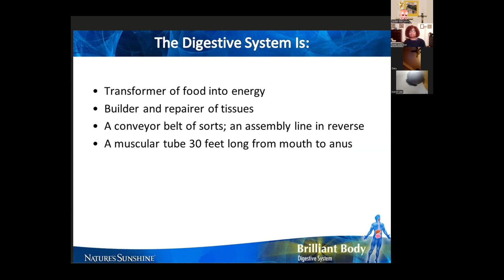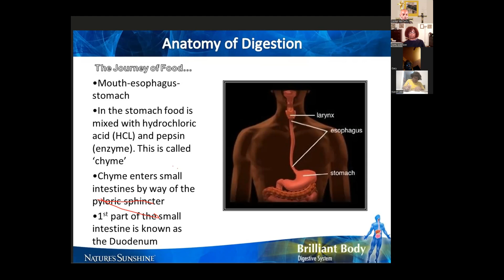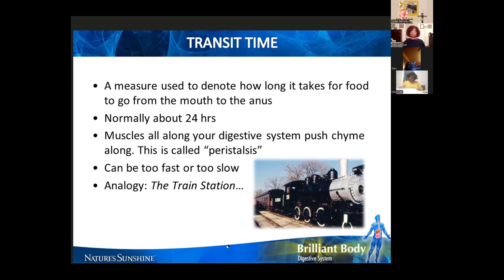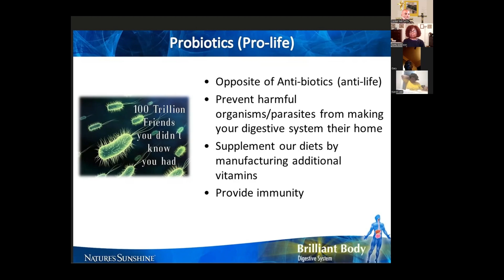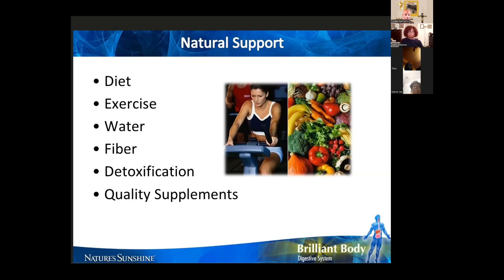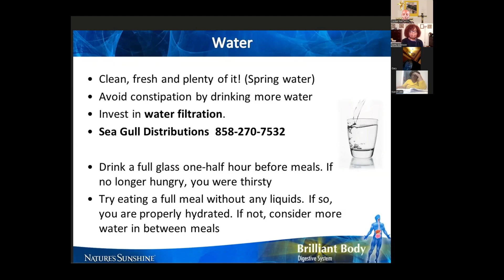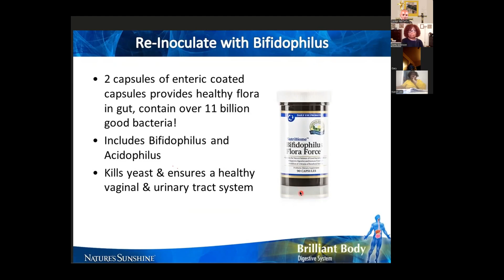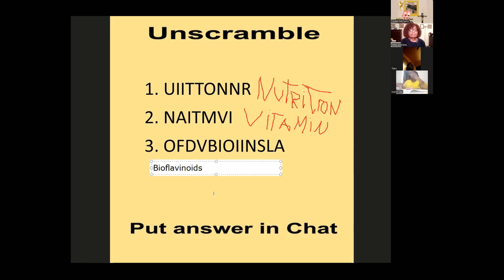Digestive Intensive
This video is a topic favorite of Mac's, he has given many live seminars on the Digestive system. He starts with the mouth & ends in the colon. He gives stats of morbidity and talks about prevention throughout the video.  He describes and discusses details of products that are very important for intestinal health. He talks about cleansing and the importance of cleansing, probiotics and healthy suggestions to keep your gut populated with good bacteria. The colon is where most disease start according to many holistic practitioners. This is also where 60% of your energy is spent. The Digestive Intensive is a must see video.